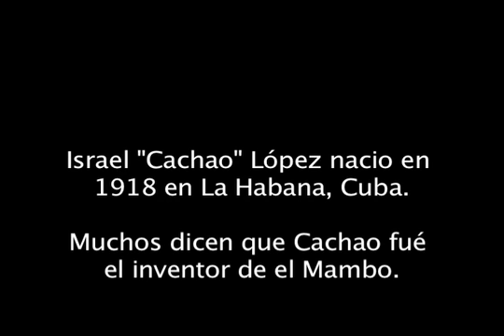Israel "CACHAO" Lopez talks to Distrikt Magazine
Distrikt Magazine had the honor of sharing a few words with Cuban Living Legend Cachao, on August 11, 2006 in his home in MIami, FL